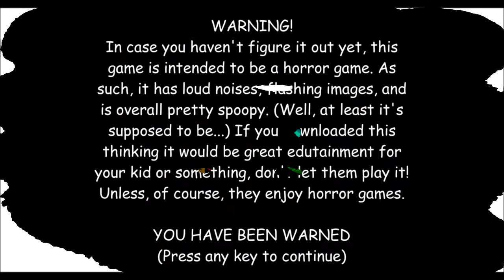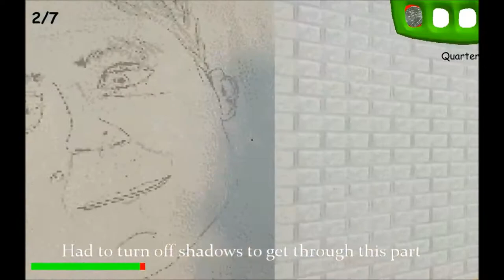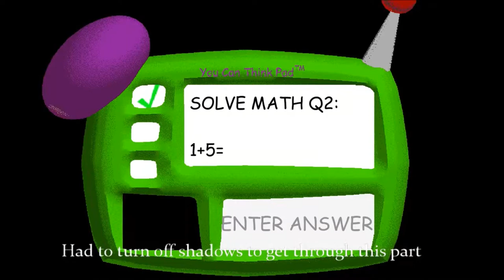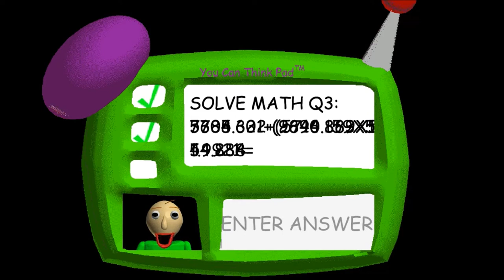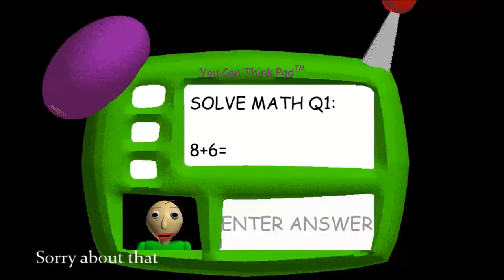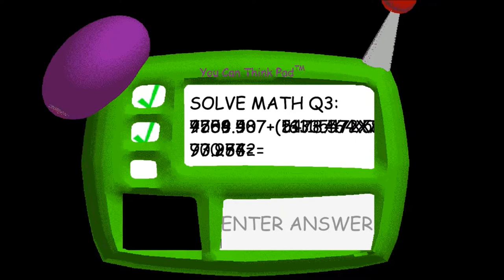Game Time cu COVRIG - Baldi's BASICS in Education and Learning - gameplay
Daca tot al inceput sa ne jucam FNaB, am zis sa joc si Baldi, jocul original. LIKE!!!